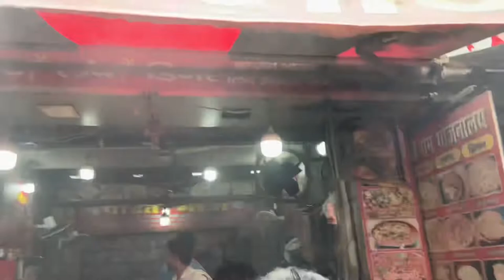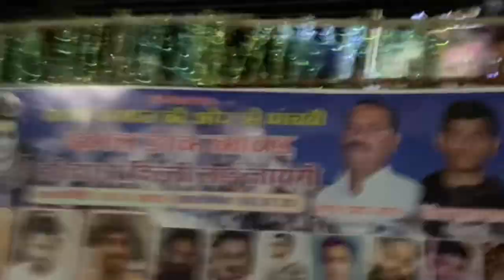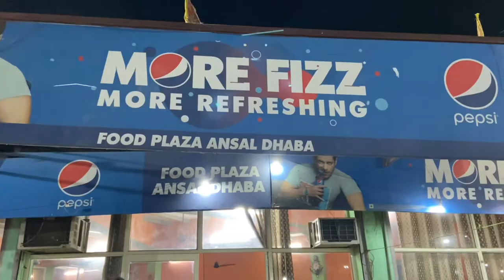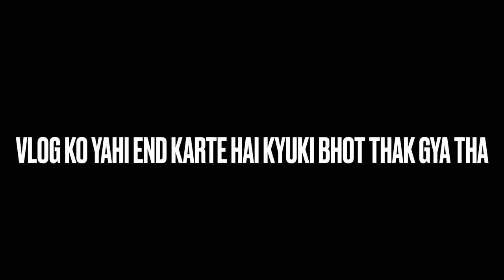Haridwar Se Laaye Kavadd | The Finisher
Haridwar se liya Gangajal aur Bhole Shankar ka naam leke hum log nikal gye Delhi ke liye bheedd se thodi pareshani hui pr Kavadd Yatra 2022 bhot achhi rahi…

hope uh will also like the video so go nd watch nd hit